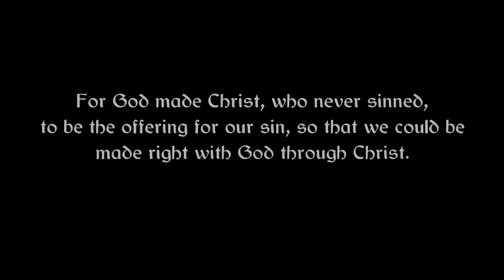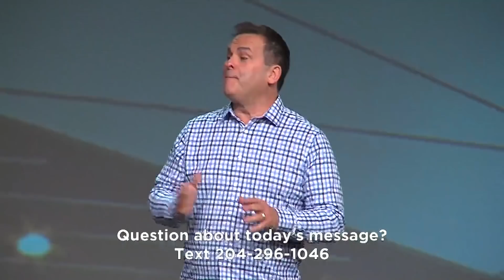Jesus Changes Everything Leon Fontaine 2019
Live the life that God intended for you!
Leon Fontaine, is the Senior Pastor of Springs Church, CEO of Miracle Channel and has a heart to reach the world in a Spirit Contemporary way.

The Spirit Contemporary Life Book: